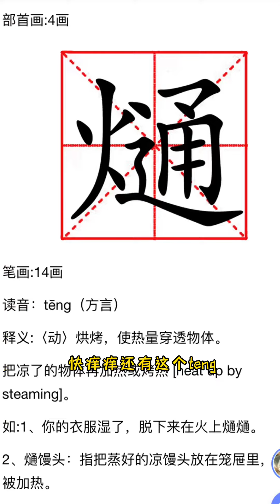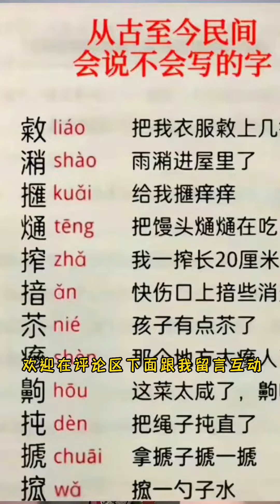那些从古至今会说不会写的字儿，您还知道有哪些？科普